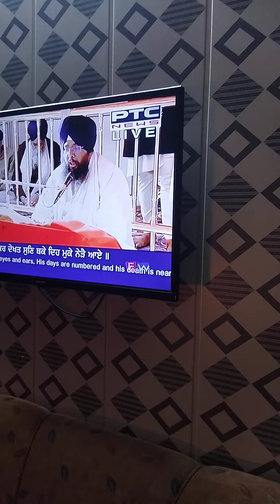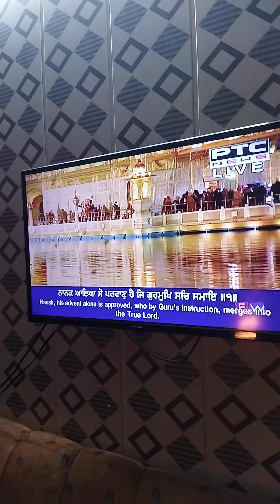Aaj da Hukamnama sachkhand sri Darbar Sahib